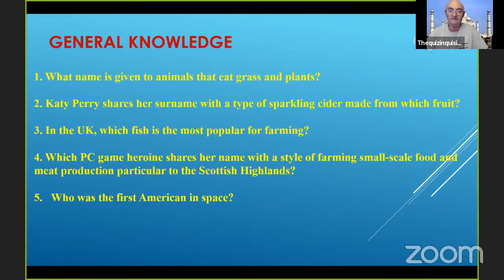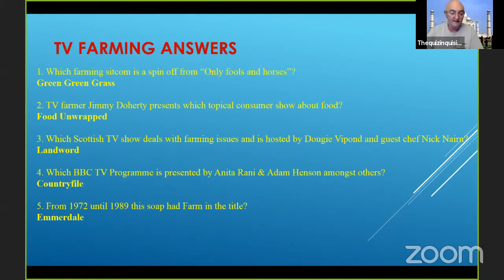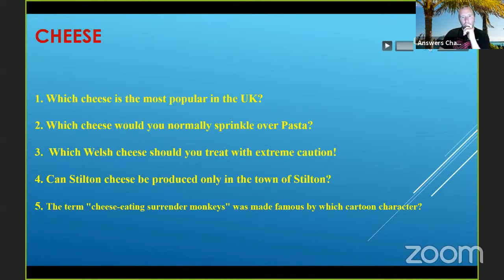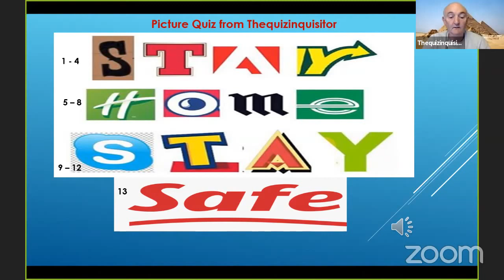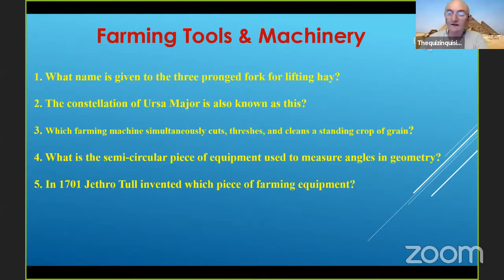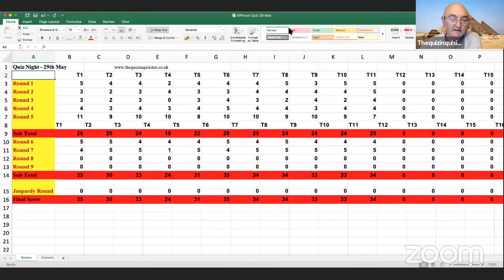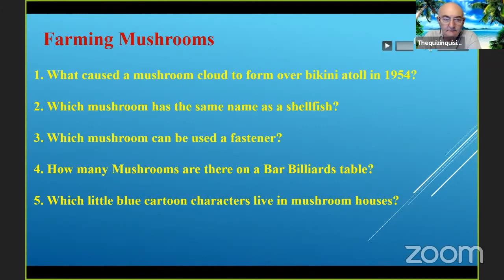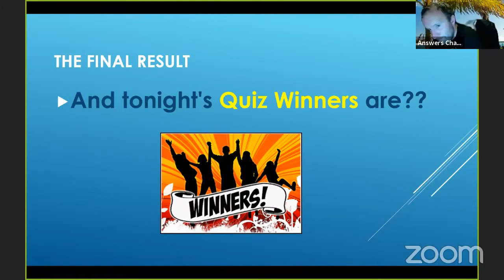Giffnock - Virtual Quiz Night - 29/05/20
The fourth Giffnock TSH  Virtual Quiz Night will stream live here for teams or for you to play along at home on Friday 29/05/20. The Quiz will go Live as soon as all team captains have signed into the Zoom Meeting. Around 8:30pm.